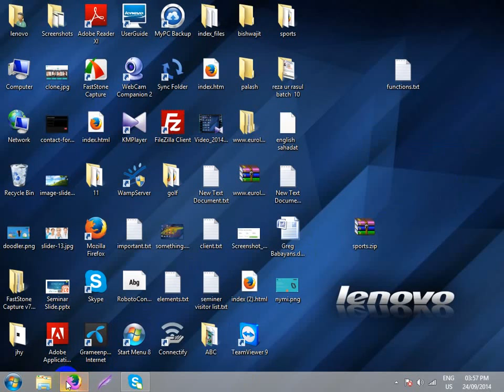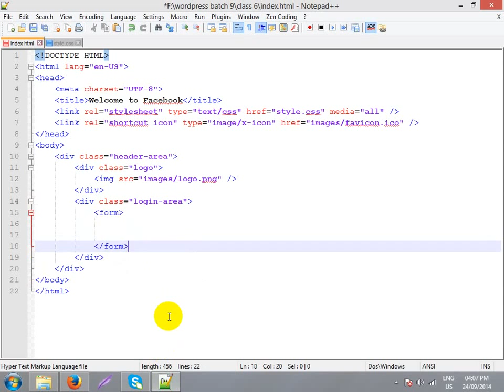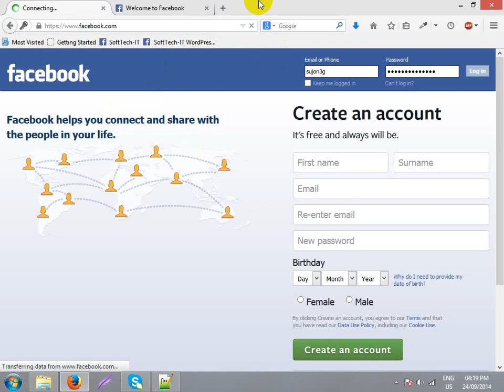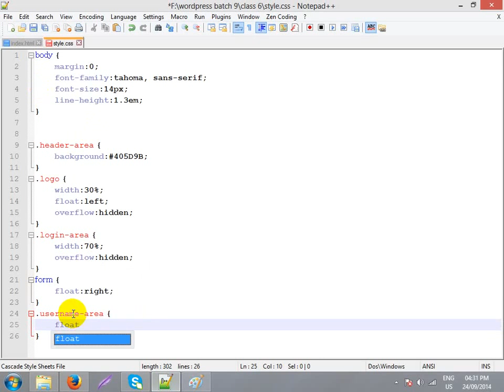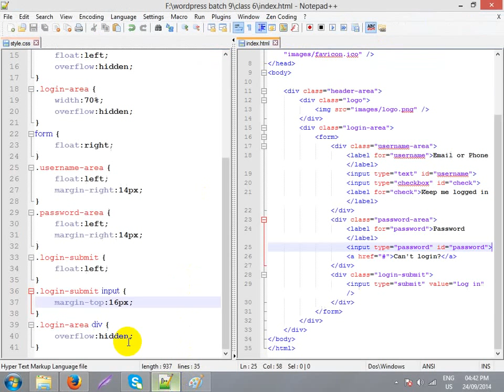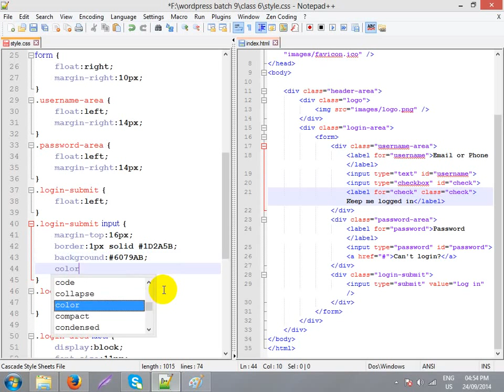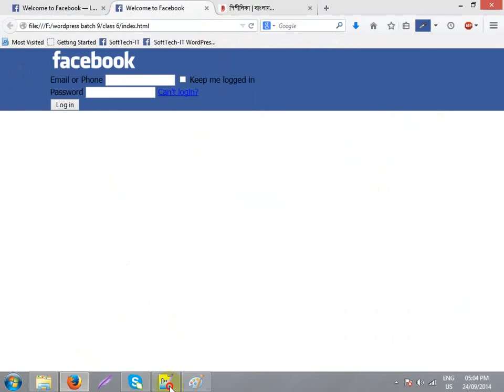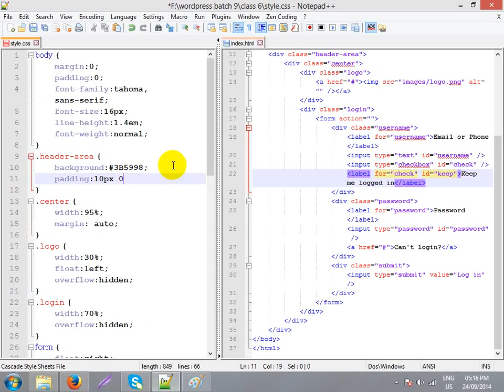CSS Tutorial part 5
This is a Basic  CSS Tutorial . it's very easy.